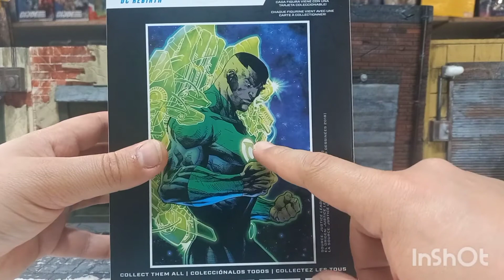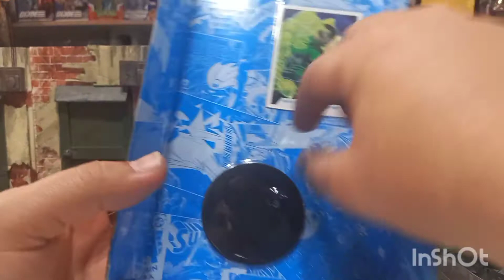unboxing video review en español de figura mcfarlane toys dc multiverse Green lantern John stewart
tremenda figura. me encantó